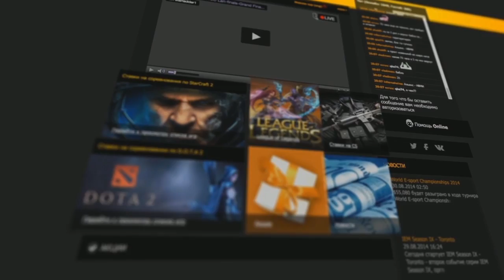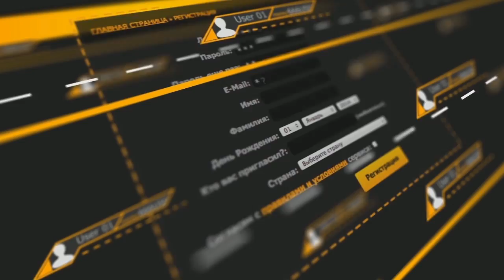LGB vs Playing Ducks, IOS Panamera Quali map 2 mirage